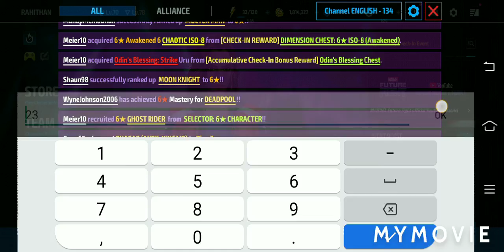Let's Open CTP chest in Marvel Future Fight|MFF|Gaming Stars in detail